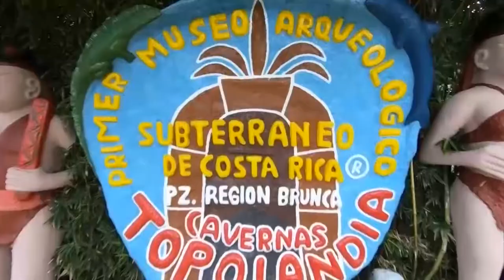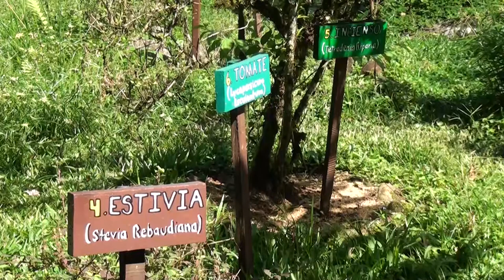Motivan a los generaleños a que disfruten el cantón por medio de campaña Quédese en Pérez